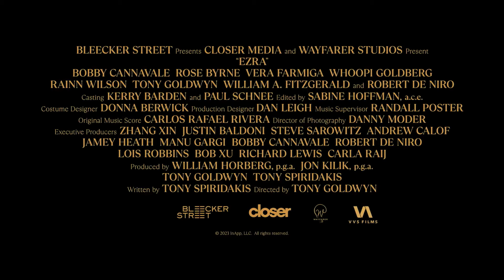EZRA Official Trailer (2024)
First movie trailer for Ezra starring Robert De Niro.